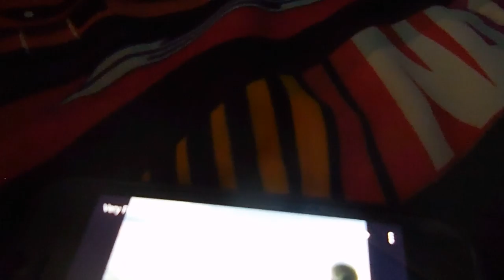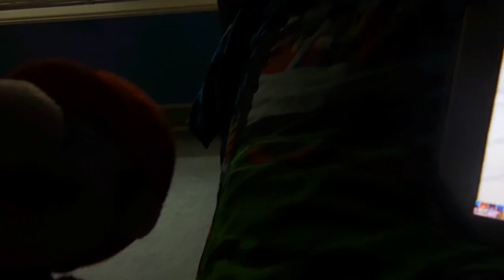Mario and Sonic episode 6 A Total Destruction part 3